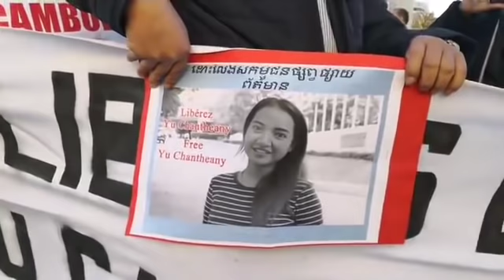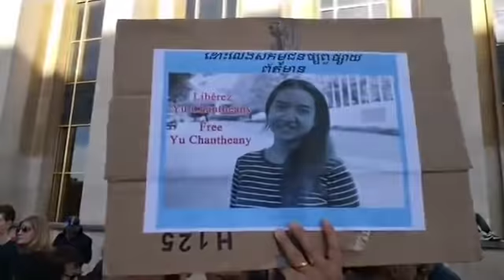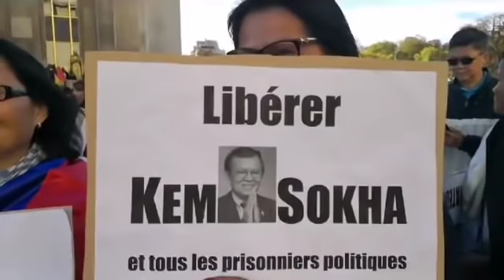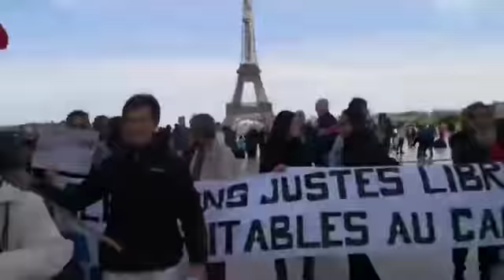Mr. Dara Sorn ក្រុងប៉ារីស: មហាបាតុកម្មទាមទារឲ្យអនុវត្តកិច្ចព្រមព្រៀងសន្តិភាពទីក្រុងប៉ារីស ២៣ តុលា។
ក្រុងប៉ារីស: មហាបាតុកម្មទាមទារឲ្យអនុវត្តកិច្ចព្រមព្រៀងសន្តិភាពទីក្រុងប៉ារីស ២៣ តុលា។ ពិភពលោកត្រូវខ្វល់ខ្វាយពីកម្ពុជា។ ហ៊ុន សែនចប់ហើយ។ ប្តូរ!

១. ចល័តទ័ពតាមច្រកព្រំដែនជារឿងល្អក្នុងការតស៊ូររបស់យើង។
២. សួរទៅស ខេងវិញ ចុះលោកកឹម សុខា​បំផ្លាញ​សន្តិភាព​អ្វី? ហ៊ុន​ សែនចប់ហើយ។ ប្តូរ!

Shareវីឌីអូទូរទស្សន៍ ស៊ន តារា ទៅដល់ទីណា ការយល់ដឹងទៅដល់ទីនោះ!
ការយល់ដឹងទៅដល់ទីណា ការផ្លាស់ប្តូរផ្នត់គំនិតស្រឡាញ់យុត្តិធម៌ សេរីភាព ប្រជាធិបតេយ្យ ទៅដល់ទីនោះ!
ការផ្លាស់ប្តូរផ្នត់គំនិតស្រឡាញ់យុត្តិធម៌ សេរីភាព ប្រជាធិបតេយ្យទៅដល់ទីណា ហ៊ុន សែន នឹងចប់ហើយ! ;)😎 ។

សូមអរគុណបងប្អូនសម្រាប់ការទស្សនាវីឌីអូនេះ!
សូមផ្ញើជូនវីឌីអូទាំងនេះសម្រាប់បងប្អូនគ្រប់គ្នា សូមចែករំលែកវីឌីអូនេះទៅកាន់មនុស្សរាល់គ្នាគ្រប់វណ្ណៈ...វីឌីអូ ស៊ន តារា ទៅដល់ទីណា ការផ្លាស់ប្តូរផ្នត់គំនិតស្រឡាញ់យុត្តិធម៌ សេរីភាព ប្រជាធិបតេយ្យ ទៅដល់ទីនោះ! ;)😎 ។

DARA SMILE Dara Sorn KHMER CNRP CNRM CPP